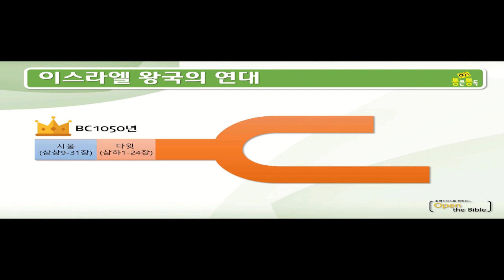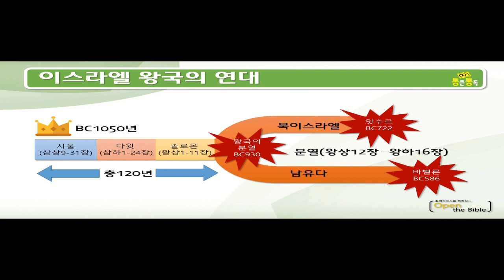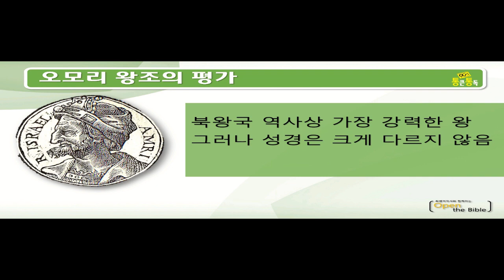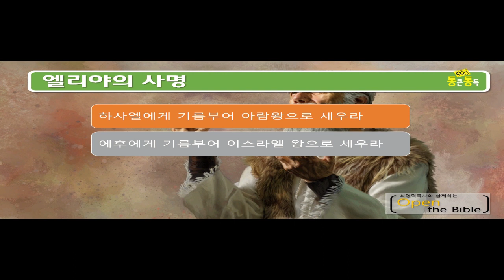90일 통큰통독 36일차 영상 가이드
90일 통큰통독 36일차입니다.
오늘 읽을 본문은 열왕기상 17-22장 역대하 17-20장 입니다.

아직 영상 촬영이나 편집이 서툴지만 통독에 많은 도움이 되었으면 좋겠습니다.

통독가이드는 에서 다운 받으세요.